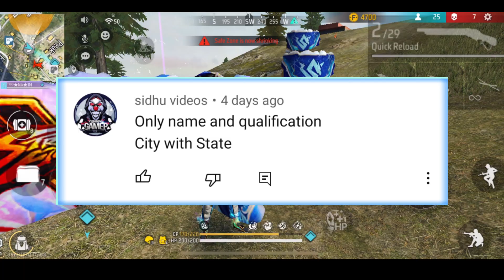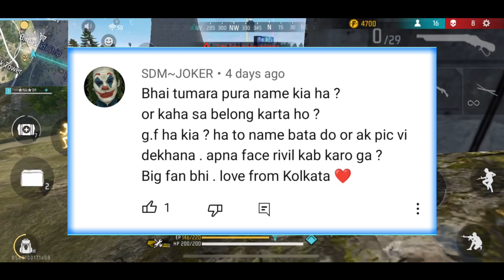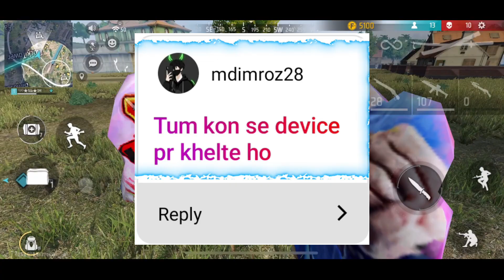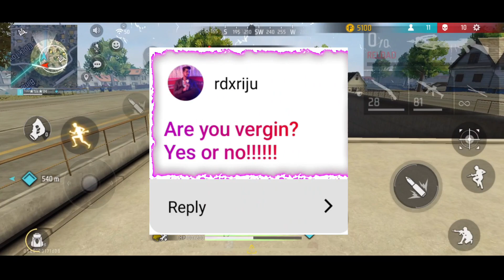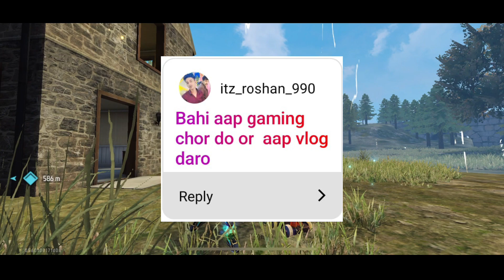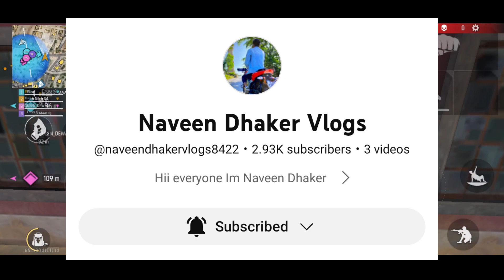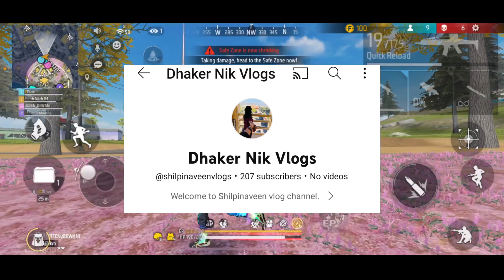My First QNA Video || Question And Answer